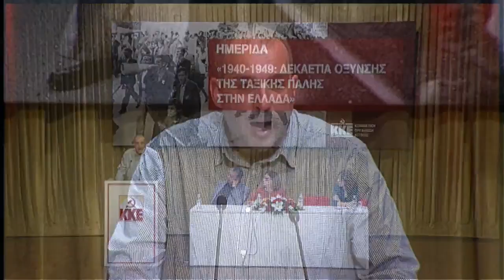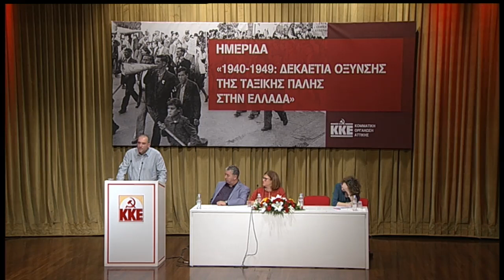ΟΜΙΛΙΑ ΤΟΥ Β. ΜΟΣΧΟΥ ΣΤΗΝ ΗΜΕΡΙΔΑ ΤΗΣ ΚΟΑ ΤΟΥ ΚΚΕ ΓΙΑ ΤΗ ΔΕΚΑΕΤΙΑ 1940-1949